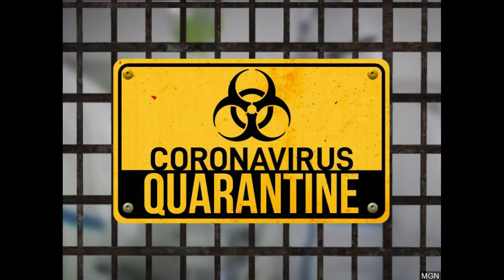Musibat kisi bhi waqt aa sakty hai. Urdu/Hindi